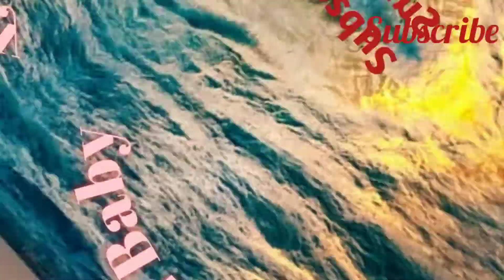Coffee face pack for instant skin lightening & whitening.